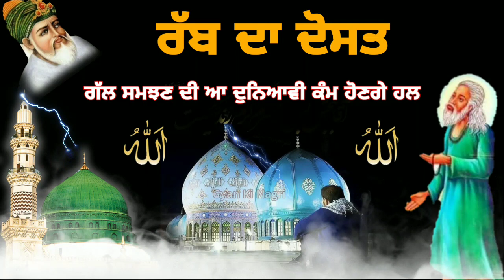Rab Da Dost | ਰੱਬ ਦਾ ਦੋਸਤ ਕਿਵੇ ਬਣਿਆ ਜਾ ਸਕਦਾ | Ramaz Wali Gal | Ek waar Jaroor Suno | Gyan Ki Nagri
Channel Descriptions
Welcome to Gyan Ki Nagri YouTube Channel and here you can find awesome videos about Sufi Sant Peer Fakir, Peace of Mind,Knowledge about Sufizam. I hope you are learning well from our video and feeling good.

2.
3.

We willtry to answer you question as soon as possible.

By:- Admin's Gyan Ki Nagri is a YouTube channel where you will find Sufi Sant Fakir  video in Punjabi , new video is posted by Sarb everyday.